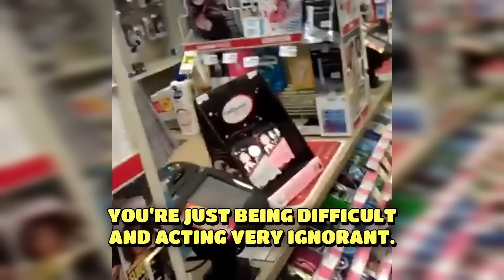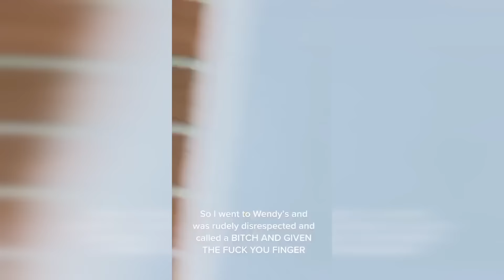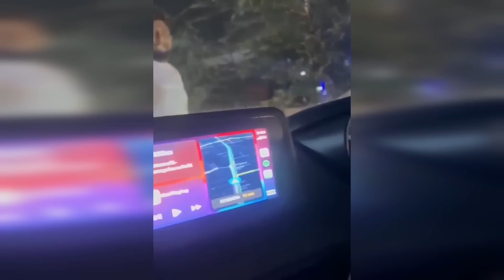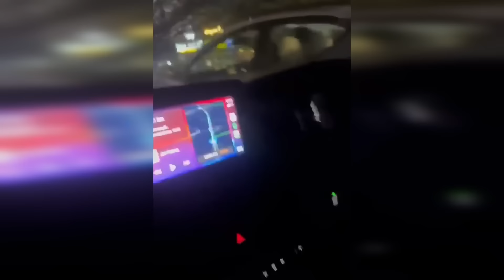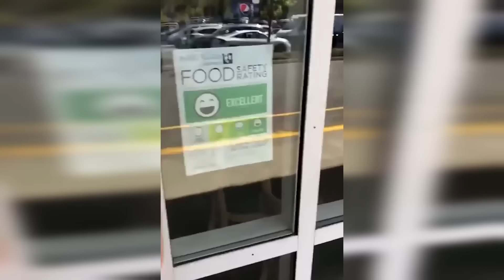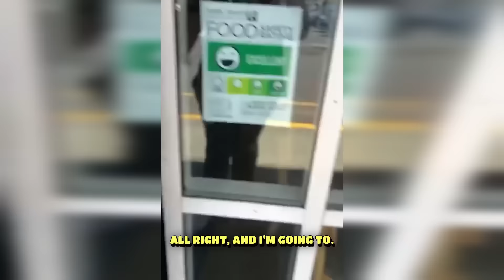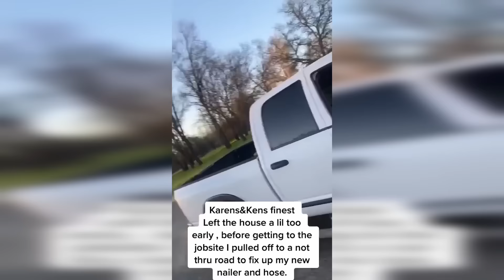Karen Gets PUNCHED Into NEXT WEEK After this..